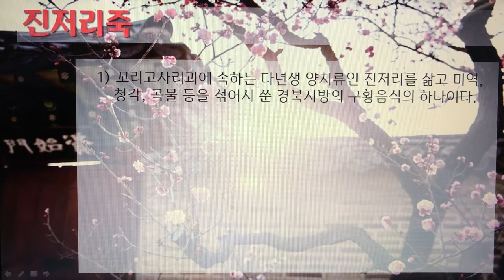[촬영] 한국의 전통죽(Korea Traditional Porridge) - 204. 진저리죽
1개 레시피를 1개 영상으로 만들었습니다.